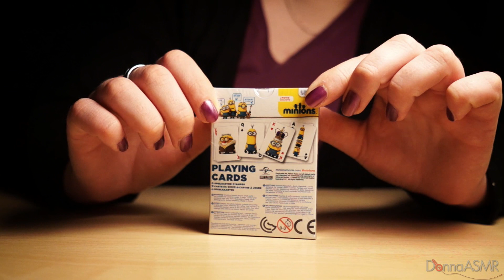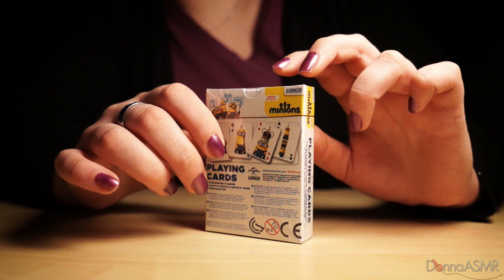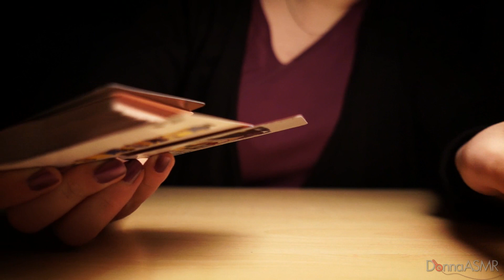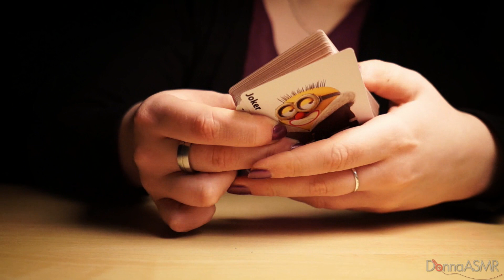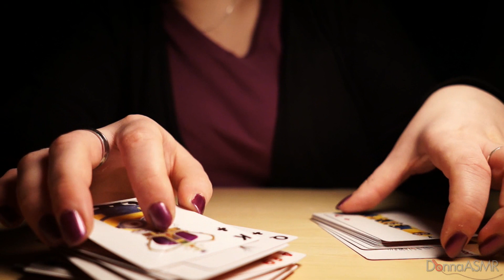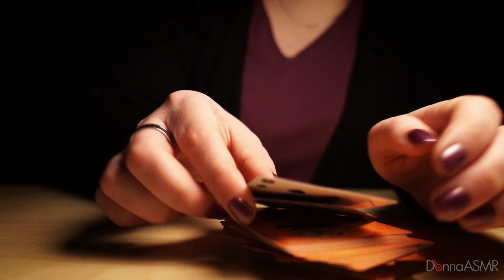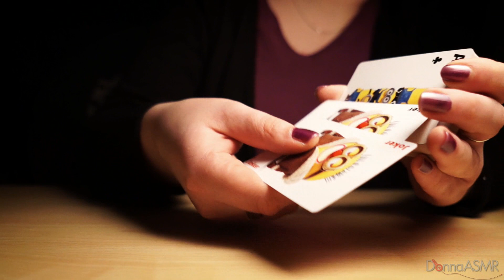ASMR (binaural). Spielkarten & Ohr-zu-Ohr Flüstern (Deutsch/German)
Da es sich viele gewünscht haben, hier nach langer Zeit mal wieder ein deutsches ASMR Video von mir. Trigger in diesem Video sind Flüstern, etwas Knistern am Anfang und die Geräusche der Karten. Viel Spaß!

ASMR (Autonomous Sensory Meridian Response) beschreibt ein angenehmes, kribbelndes Gefühl, dass viele Leute im Kopf bekommen, wenn sich bestimmten Geräuschen wie Flüstern, Knistern, etc. lauschen.  ASMR-Videos können auch bei Stress oder Einschlafproblemen helfen.